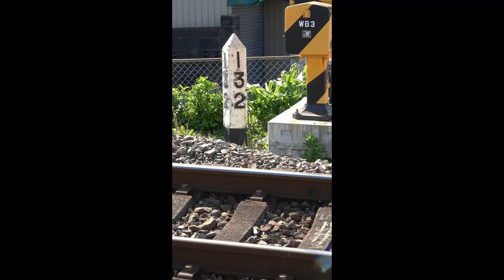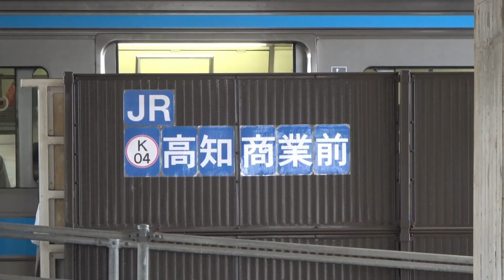ＪＲ四国 土讃線 定点 高知商業前 鏡川鉄橋 まとめ 東から西へ 2023/05/26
商業前から鏡川鉄橋へ流してみた。